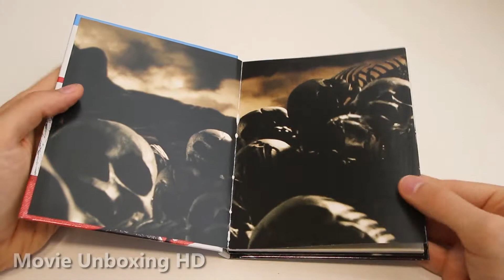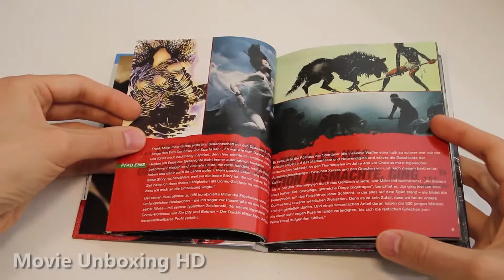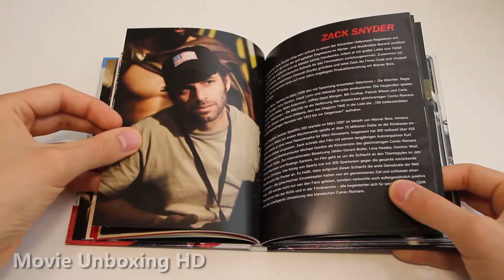300 - LIMITED BLU-RAY MEDIABOOK UNBOXING - THE ULTIMATE EXPERIENCE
►►300 - LIMITED BLU-RAY MEDIABOOK UNBOXING - THE ULTIMATE EXPERIENCE [GERMAN EDITION]